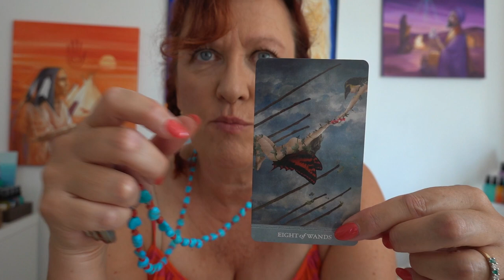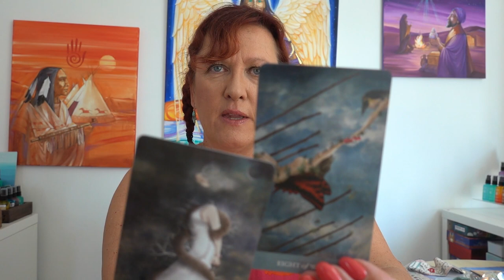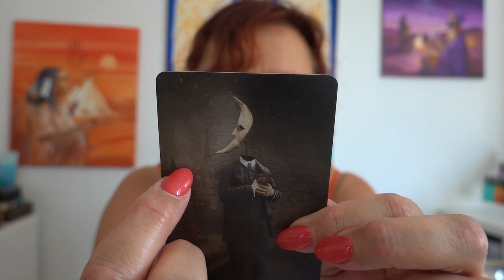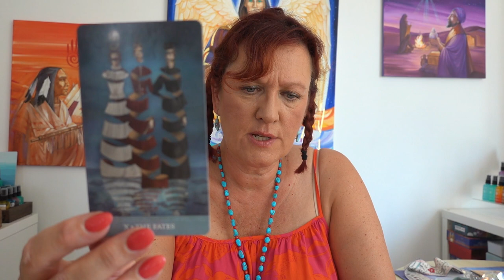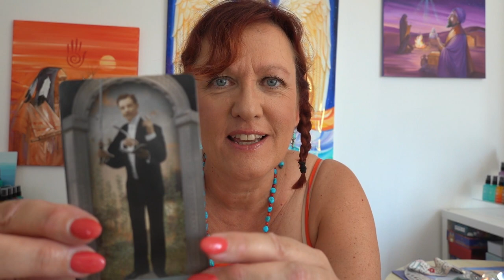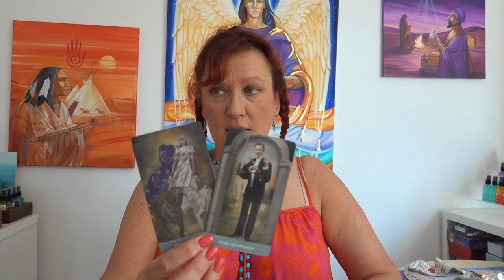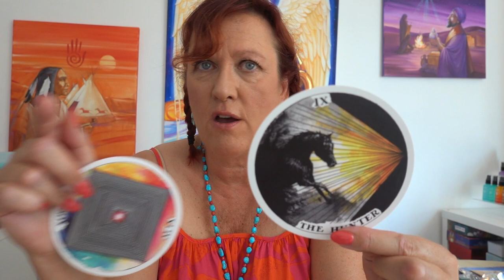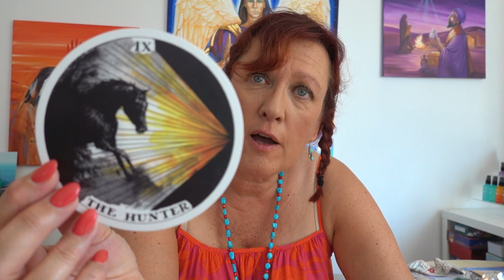Salman Rushdie - The Pen is Mightier than the Sword - Free Speech We Must Stand Up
Yesterdays horrific attack on Salman Rushdie should shock anyone who believes in Freedom and a civilised society. An advocate for Free Speech, speaking at a bastion of free speech, he has his voice silenced. A look at the energy around it. what it teaches us and a card pull on it too.
As of Saturday morning he is on a ventilator, unable to speak, with liver damage, arm damage and possibly will lose an eye - the teaching from Gandhi that 'an eye for an eye makes the whole world blind' has never been more poignant.
We are at a pivotal time where we must stand up for freedom of speech even if we don't agree or like what we hear, this is a hard thing to do (taking it into much broader context too) but as Voltaire said 'I may not agree with what you say but I will defend to the death your right to say it'.
Salman's soul contract is a huge one - to have lived under threat of death for over 30 years because of a novel he wrote - that challenged accepted views and questioned one of the worlds leading faiths is not for the faint hearted. As Lions Gate closed out a 'Lion' of a man at 75 years of age was attacked by a weaker man not even born when 'The Satanic Verses' came out - and who has probably never even read them. Rushdie is one of the most articulate and brilliant minds in literature of his generation and has won the Booker Prize for Midnights Children. His words will NEVER be extinguished.
A British American citizen born in British India under the Raj to Muslim parents he is hear to show and teach us also how not to live in fear.
This video also discusses Ignorance vs Intelligence - how Self Improvement and opening a book develops us all, and the lost art and culture of language to inspire, make us think and question in a dumbed down society - that just wants to watch the 'Box' and stay within it.
At one point do we stand up and Say No More?
Please join me in wishing him a complete recovery - the cards are unclear and the outcome not certain but as lightworkers let us get behind this man who has given so much to help us truly see where we now are at. Let us also own our hypocrisy where we don't stand up for others also who receive a different kind of death threat for standing up for something else JK Rowling comes firmly to mind. she is targeted regularly - but as with Salman - people turn away...
Freedom of speech effects everyone of us - this poem says it all:

First they came for the Communists
And I did not speak out
Because I was not a Communist

Then they came for the Socialists
Because I was not a Socialist

Then they came for the trade unionists
Because I was not a trade unionist

Then they came for the Jews
Because I was not a Jew

Then they came for me
And there was no one left
To speak out for me
First They Came by Martin Niemoller

Oracle Cards - The Dreamkeepers Tarot by Liz Huston. The Wild Unknown Tarot by Kim Krans.

Healing and Activation Sprays: Archangel Michael - for Speaking up and Communication

My OFFICIAL AND ONLY INSTAGRAM PAGE is ANGELIC CELESTIAL COLOURS. I DO NOT OFFER READINGS, Ask you to follow me or private message you - BEWARE OF SCAMMERS. This is my link to my account - join us there for daily news

All information and advice given either in this video with me is intended for guidance only. You are reminded at all times that ultimate choice and decision belongs to you, and whilst I am happy to offer any help I can, this is not intended as any substitute or replacement for any legal, medical, financial or other such advice, that you may need to take. .